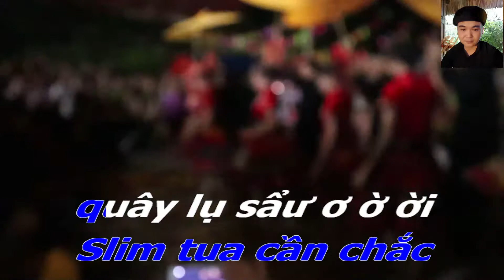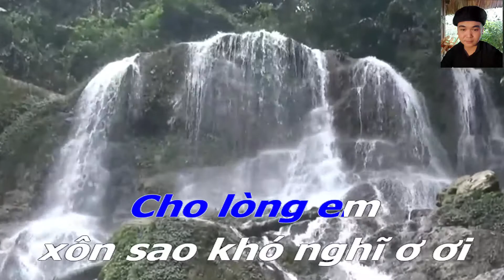Karaoke hát then: Ngắm Trăng Hôm Rằm | Đặt Lời: Văn Tiến Khởi | Beat: Chu Thạch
Tổng hợp các bài karaoke về then của nghệ nhân chu thạch hay nhất
các bạn nhớ 1 like+subribe những video karaoke mới nhất nhé
© Bản quyền thuộc về Chu Thạch Official